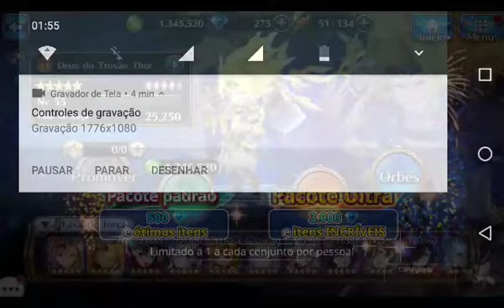Dica simples sobre a Loja ~ Valkyrie Connect